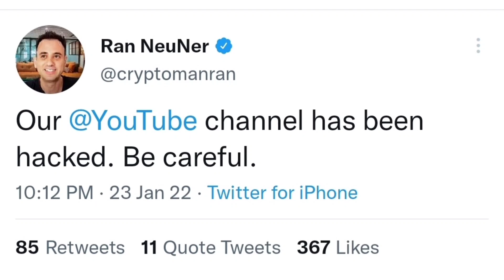🚨 ONE WORLD CYRPTO CURRENCY CRYPTO INFLUENCERS YOUTUBE CHANNEL HACK DON'T SEND COINS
ONE WORLD CRYPTOCURRENCY OWCY TOKEN HACK CRYPTO INFLUENCERS YOUTUBECHANNELS GOT HACKED MOON CARL YOUTUBE CHANNEL HACKED
OCO COIN OWCY COIN WHERE TO BUY OWCY TOKEN BINANCE SMARTCHAIN OWCY COIN